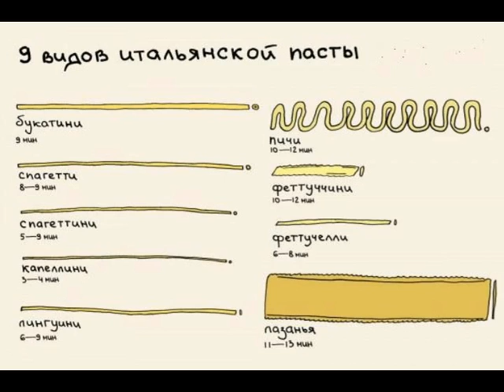9 видов итальянской пасты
9 видов итальянской пасты